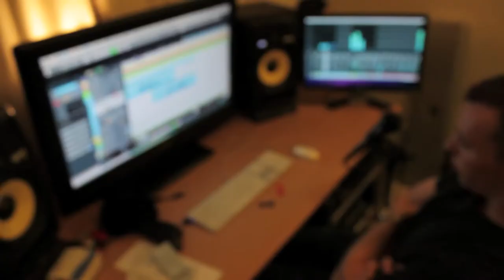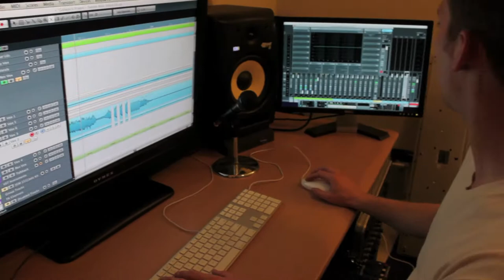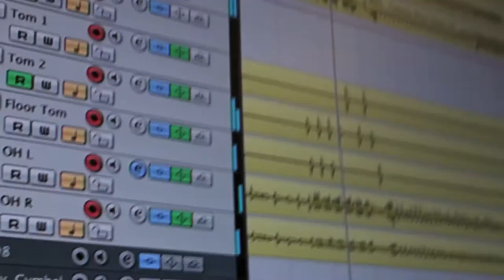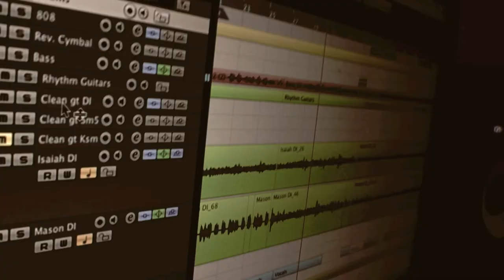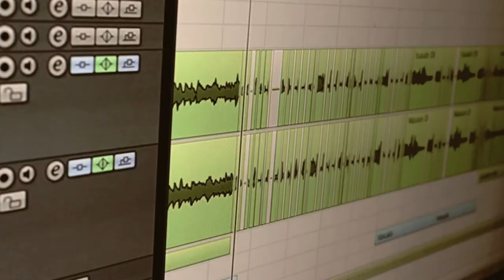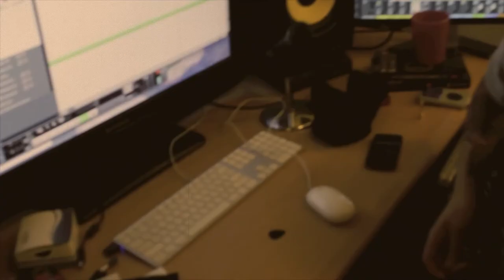I, of Helix- Isolations (studio update)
All music in this video was written by I, Of Helix.
CD to be release in August.